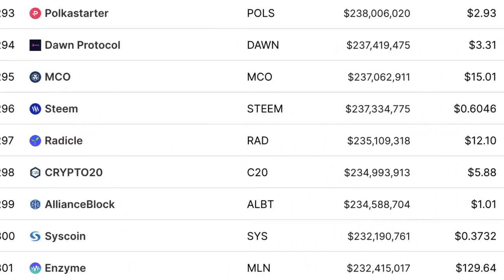Gary Savage: Silver Can Go Up 100%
Gary Savage is a 48 year old retired entrepreneur living in Las Vegas. He has been investing in stocks and commodities for 10 years. He publishes the Smart Money Tracker, a daily market newsletter available to subscribers along with the SMT blog tracking mostly stocks and commodities. He also follows the COT reports as a way to gauge commercial sentiment in the stock and commodity markets.

Video content: Gary Savage, silver, restart, reset, the big reset, banks USA, savings banks USA, economy USA, finance USA, money USA, capital USA, stocks USA, stock exchange USA, real estate USA, politics USA, media USA, gold, gold coins, silver, precious metals, bitcoin , Cryptocurrency, currency crisis, currency reform, financial community, financial policy, financial market, banks, financial crash, euro crash, bank crash, investment, euro crisis, economic crisis, bankruptcy, bankruptcy, inflation, credit, insolvency, profit, system change, reset, crash, finance, finance, money , Trade, goods market, means of payment, securities, cash, bank balances, claims, debt capital, interest, liabilities, purchasing power, central banks, ECB, precious metals, expropriation, system change, stock market trend, success channel, company, state, Jim Rickards, Jim Rogers, Peter Schiff, Mike Maloney, Lior Gantz, , Lyn Alden, Michael Oliver, Jeff Christian, Lynette Zang, Peter Krauth, Ted Butler, finance, crash, cash, microstrategy, Michael Saylor, gold, central banks, currency, economy, government, politics, stocks, assets, real estate, money, future, inflation , Recession, Technology, Asset Advisor, Finance, Crash, Cash, Microstrategy,  Bitcoin, BTC, cryptocurrency, gold, central banks, currency, economy, government, politics, money print, assets, stocks, ethereum, fortune, investment, PayPal, stock market, real estate, money, future, inflation, recession, technology